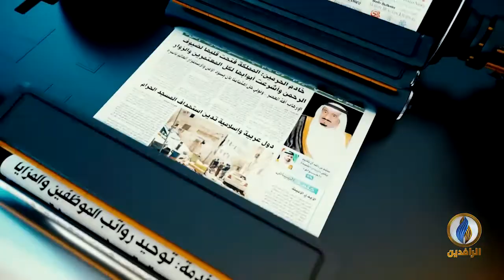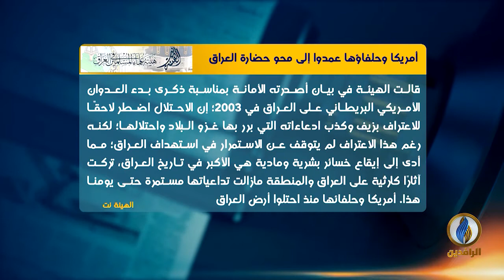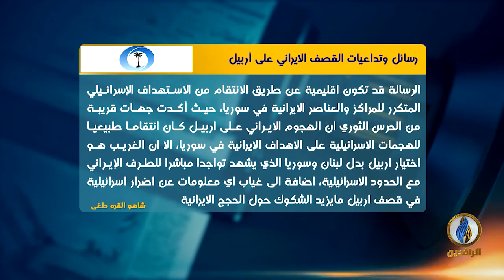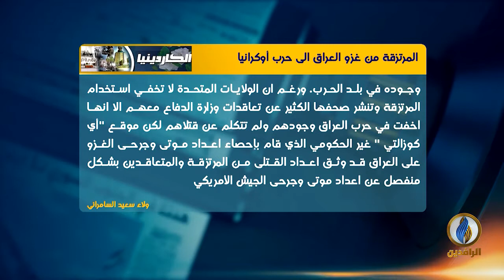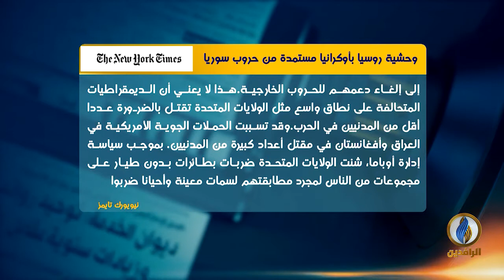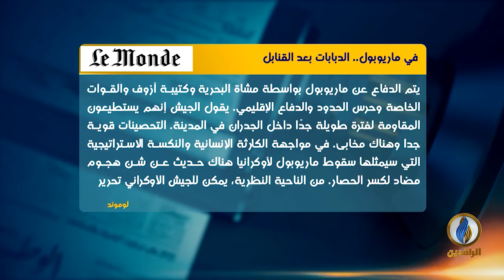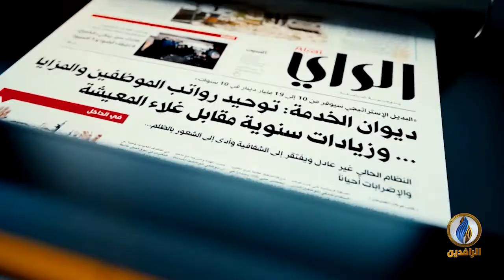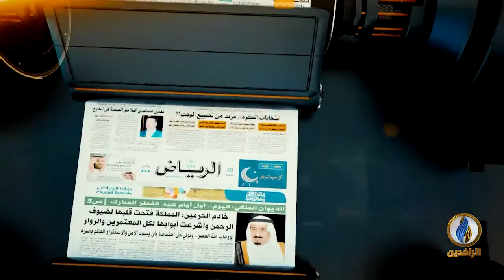صدى_الأقلام | 20 - 3 - 2022